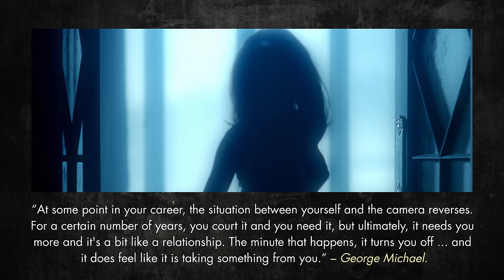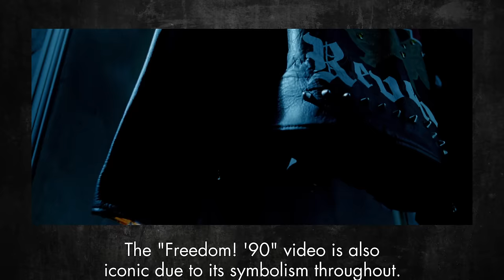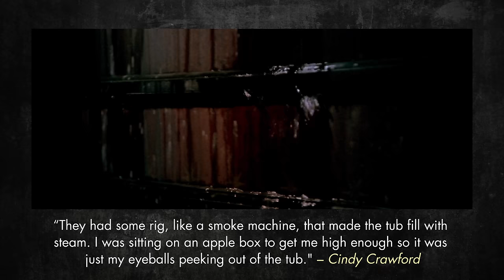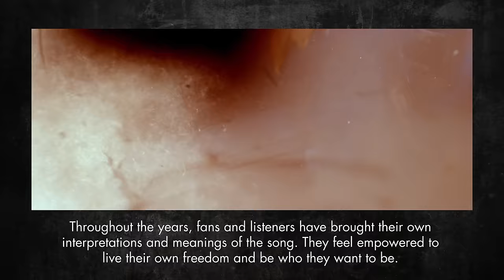George Michael - The Story Behind Freedom '90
Lyrics

I will not give you up
Gotta have some faith in the sound
It's the one good thing that I've got
I won't let you down
So please don't give me up
Because I would really, really love to stick around

Heaven knows I was just a young boy
Didn't know what I wanted to be
I was every little hungry schoolgirl's pride and joy
And I guess it was enough for me
To win the race, a prettier face
Brand new clothes and a big fat place
On your rock and roll TV
But today the way I play the game is not the same, no way
Think I'm gonna get me some happy

I think there's something you should know
I think it's time I told you so
There's something deep inside of me
There's someone else I've got to be
Take back your picture in a frame
Take back your singing in the rain
I just hope you understand
Sometimes the clothes do not make the man

All we have to do now
Is take these lies and make them true somehow
All we have to see
Is that I don't belong to you
And you don't belong to me
Freedom
I won't let you down, freedom
I will not give you up, freedom
You got to give what you take
It's the one good thing that I've got, freedom
So please don't give me up, freedom
Cause I would really, really love to stick around